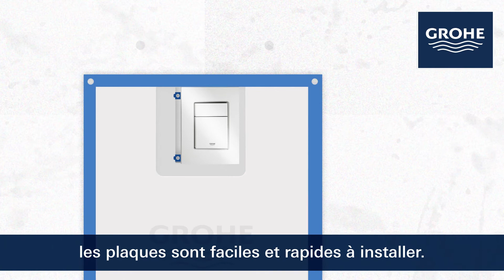Facq - Grohe - Présentation du Rapid SLX